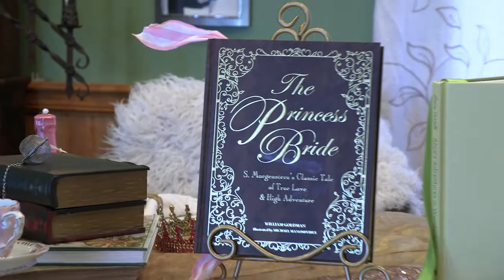Laura Chalupka, Amazing Tablescapes 2022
"The Queens Meet for their Annual Book” by Laura Chalupka.